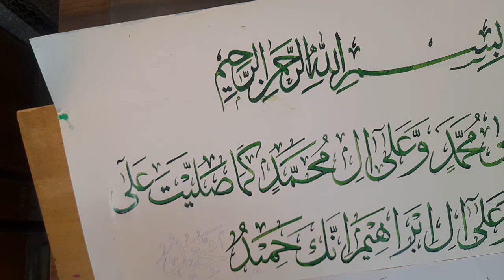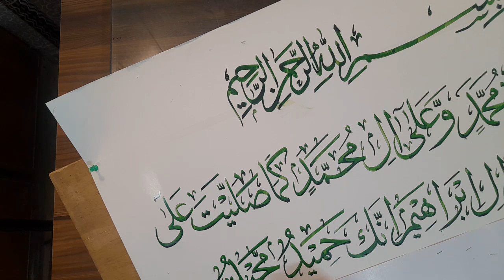How to write Darood Ibrahim in thulth letter part:2,class no#48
Islamic Calligraphy is a representation of intellectual and artistic heritage of a mature society. It is rooted from taste of types of muslims. All educated and intellects refers islamic calligraphy as a great skill and expression.Lahore born SAIMA ASHFAQ from NCA is most noted female calligraphist of Pakistan, who has a long list of trailing exhibitions in her name not only in Pakistan but also abroad. Her magnificent play of colour and experimental work has earned her a rank as a leading calligraphist internationally. She has experimented vastly, from treating oil colours to give them an antique look to painting and all her trials have put forth a new trend. Art is absorbed in Saima’s very roots. Her last solo exhibition “RANG-O-HARF in Ejaz Art Gallery, Lahore distinguished & took her to the pinnacle of top female calligraphic artist of Pakistan. She has also won several national and international calligraphic awards.islamiccalligraphy islamicart islamic calligraphy art arabiccalligraphy islam islamicquotes arabic allah islamicreminders arabicart kaligrafi quran calligraphyart #